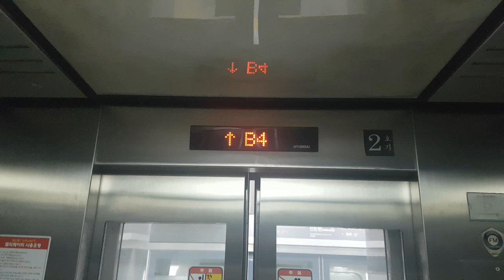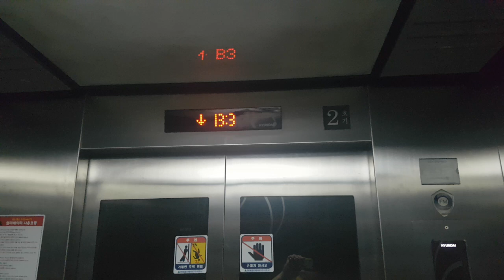서울특별시 강남구 봉은사로 102 (역삼동) 메트로나인 9호선 신논현역 내부구간 현대엘리베이터 탑사기